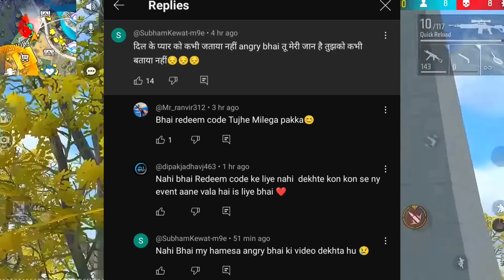26 SEPTEMBER 2024 🔥 FREE FIRE NEW EVENT | UPCOMING UPDATE IN FREE FIRE | TONIGHT UPDATE OF FREE FIRE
26 SEPTEMBER  2024 🔥 FREE FIRE NEW EVENT | UPCOMING UPDATE IN FREE FIRE | TONIGHT UPDATE OF FREE FIRE

26 SEPTEMBER 🔥 FREE FIRE NEW EVENT | TONIGHT UPDATE OF FREE FIRE | FREE FIRE NEW EVENT | FF NEW EVENT

26 September free fire india launch
26 September free fire India update
update ff
26 September free fire new event
Free fire 26 September  event
free fire 26 September 2024 new event
free fire 26 September 2024 events
26 September 2024 free fire new event today
today night update free fire
free fire event 26 September 2024

1. Garena free fire Indonesia live
2. Garena free fire Brazil live
3. Garena free fire India live
4. Garena free fire Brasil live
5. Garena free fire Singapore live
6. Garena free fire Thailand live
7. Garena free fire Vietnam live